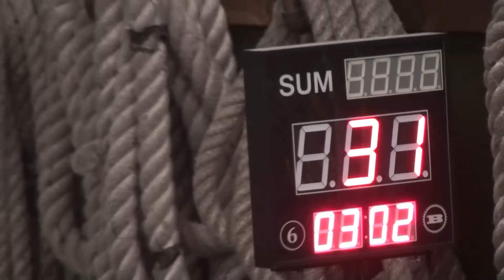[Day 2, Flight 17] OKC California Open 2016 (female, two arms long cycle 16 kg kettlebells)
California Open Kettlebell Sport Championship - 2016
Costa Mesa, California

Day 2, Flight 17
Female, two arms long cycle:

1. Emily Bettcher - 68
2. Aubrie Pohl - 56
3. Rachel McIntyre - 53
4. Kristen Karhio - 83
5. Joanna Pool - 51
6. Stephanie Esper - 31